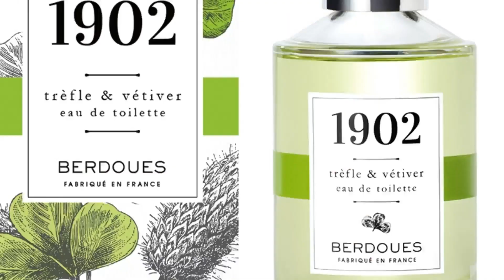Top 10 PROFUMI uomo ECONOMICI (inizio 2020)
I profumi hanno dei costi,a volte,immeritatamente alti.
Oggi analizzo quella che e´ la classifica aggiornata all inizio del 2020 delle 10 fragranze Low Cost che piacciono comunque alle donne.